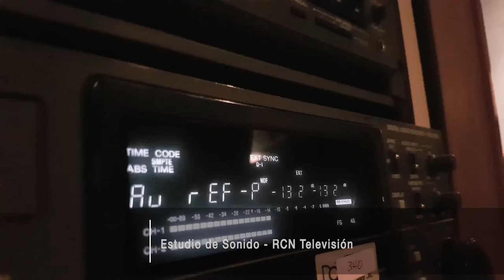Sesquicentenario UN PlayBack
En este capítulo tenemos como invitado al Pianista y compositor Mauricio Arias, quién fue el encargado de hacer la música para el Spot Sesquicentenario. Los invitamos a conocer  el proceso de musicalización y a ver algunas escenas del detrás de cámara del rodaje.